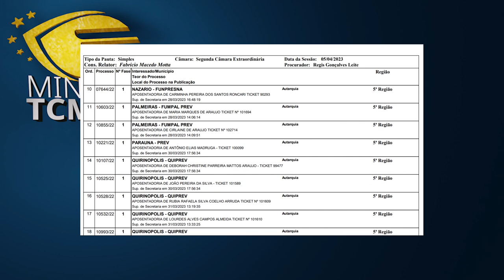Minuto TCMGO - Segunda Câmara (05/04/23)